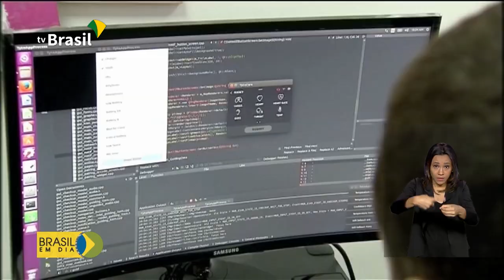Centro de Operações Espaciais é inaugurado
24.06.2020 - Foram inauguradas as instalações do Centro de Operações Espaciais, que é responsável por controlar o Satélite Geoestacionário de Defesa e Comunicações Estratégicas. O satélite é capaz de fornecer internet banda larga de alta velocidade para todo território nacional.